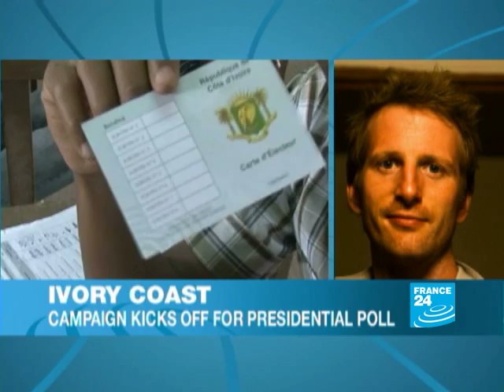Election campaigning kicks off in Côte d'Ivoire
All eyes are on the three front runners: incumbent president Laurent Gbagbo, former President Henri Konan Bedié and former Prime Minister Alassane Ouattara